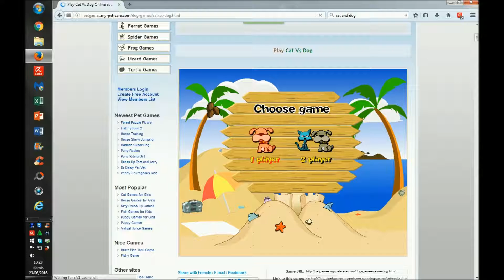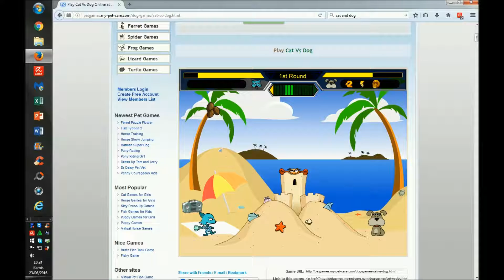Cat Vs Dog